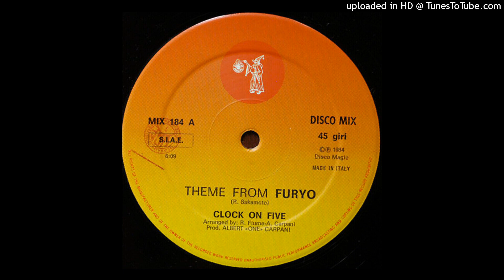Clock On Five - Theme From Furyo (Alkalino rework)